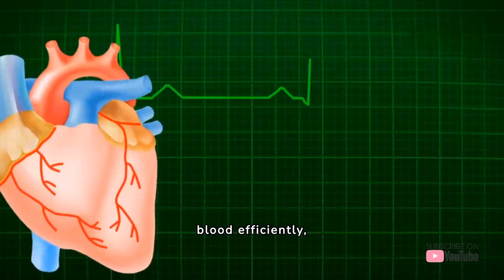The Role of the Cardiovascular System in Skin Health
Explore the intricate relationship between the cardiovascular system and skin health, highlighting the vital role blood circulation plays in maintaining skin vitality and resilience.

Video by TBIT on Pixabay
Video by motionstock on Pixabay
Video by F1Digitals on Pixabay
Video by conolan on Pixabay
Video by olenchic on Pixabay
Video by Hassas_Arts on Pixabay

Hey there! This is Anam Mustafa from The Beauty Book. This channel is about all things skin, beauty & wellness! The Beauty Book's prime focus is youthful skin, healthy mind, body & habits for a much more beautiful and glowing present and future you!